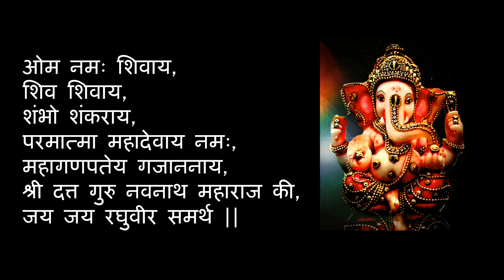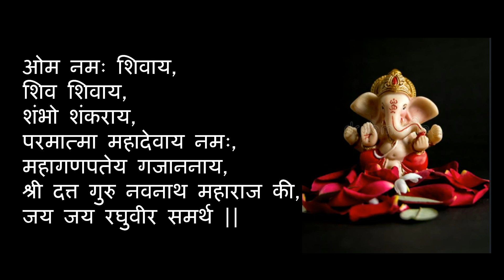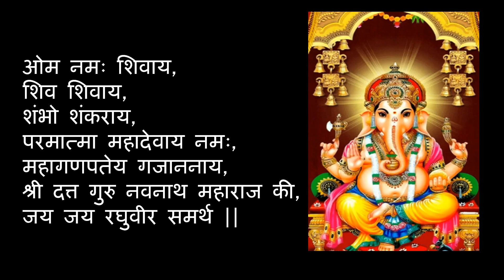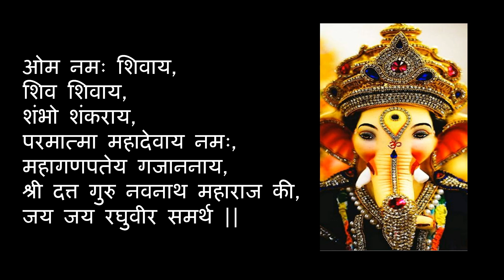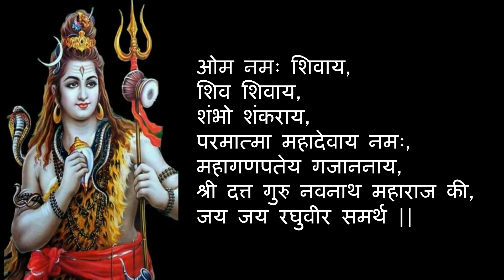Powerful Shiva, Ganesha & Gurudev Dutt Mantra - 21 Chantings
Powerful Lord Shiva, Lord Ganesha and Lord Gurudev Dutt Mantra for daily chanting.. 🙏

Chant this mantra for calmness, peace, prosperity and abundance.

All images pictures used in the video belong to the respected owner hence full credit to them.